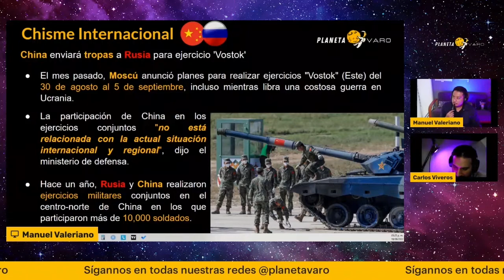Tanques CHINOS en Rusia!!!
Es cierto que china envío tanques y soldados a Rusia? descúbrelo aquí. capítulo completo